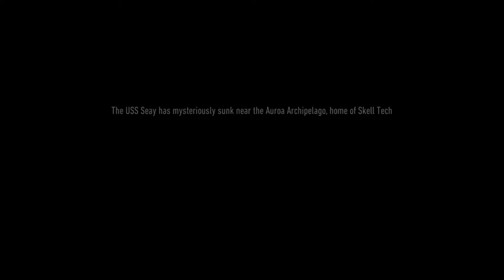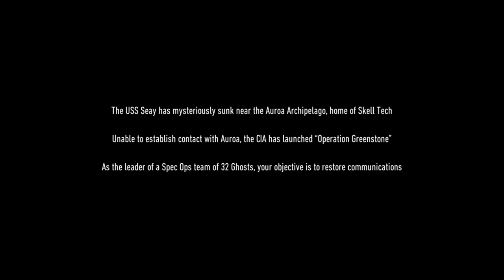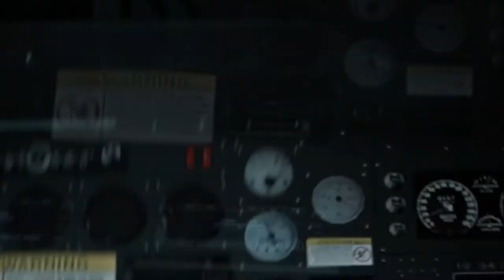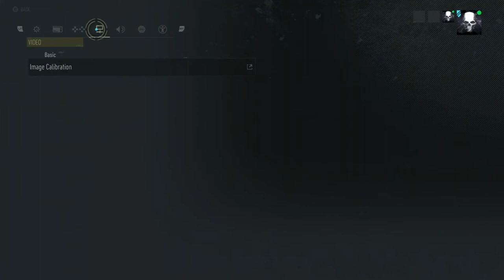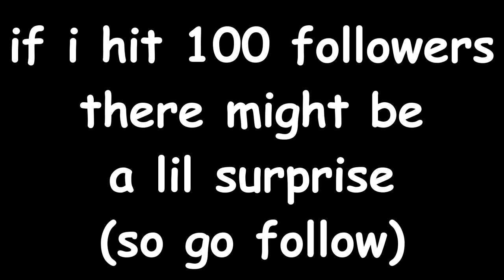BANG BANG, SHOOT SHOOT | Ghost Recon Breakpoint Open Beta Ep #1 with Mark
Hey, gamers! It is me Joystick, and I'm back with another playthrough of Tom Clancy's Ghost Recon Breakpoint Open Beta with Mark! Here is our journey through the first part of the game! Leave a like for part 2!

Xbox GT: Joystick299
Steam user: Joystick
Intro music here!!
ESPRIT 空想 - bumnote
More should be coming in the future...

-Joystick